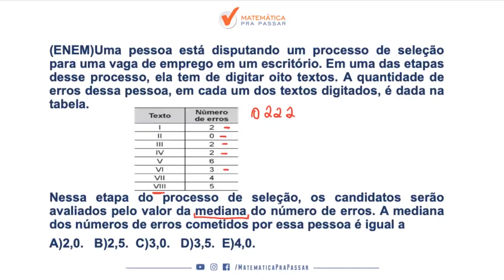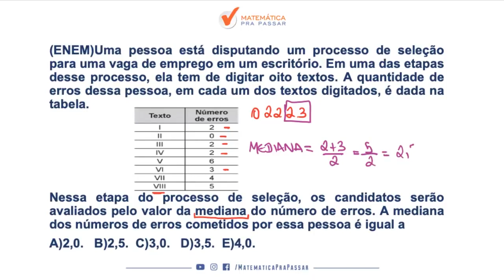Matemática para o ENEM |Dica 40| Aprenda Mediana em 1 Minuto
Você não sabe Mediana para a prova de Matemática do ENEM ?

Então você precisa aprender com esse vídeo onde nosso professor, Renato, mostra Interpretação de Mediana para a prova de Matemática do ENEM.

Você terá um passo a passo para Interpretação de Mediana para o ENEM e nunca mais errar nenhuma questão.

Agora basta dar o play no vídeo e aprender com o Método MPP Interpretação de Mediana para o ENEM.